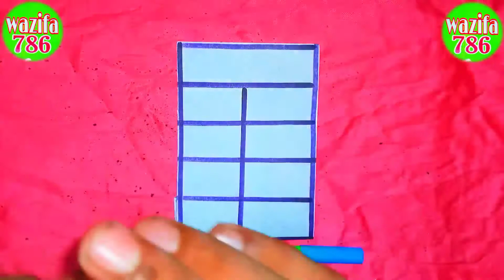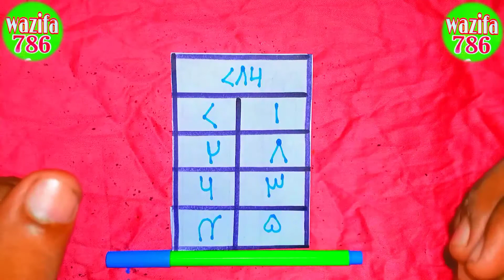मोहब्बत का तावीज||mohabbat Ka powerful wazifa||mohabbat Ka powerful tabij||mohabbat ka naksha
aapka apna channel wazifa 786
we

we

mohabbat Ka taweez mohabbat Ka wazifa mohabbat Ka Amal mohabbat Ka upay mohabbat Ka tarika mohabbat karna mohabbat to Jadu mohabbat Ka vashikaran